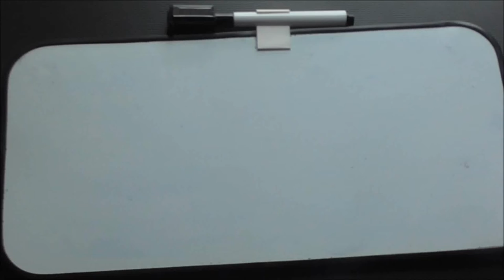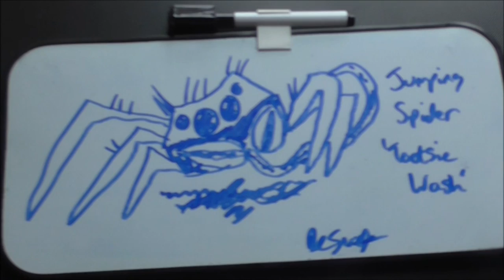Simple Drawing - Jumping Spider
I normally have something up today but for a change here I am doing a quick drawing of a cute little jumping spider.

PurplePenguin01